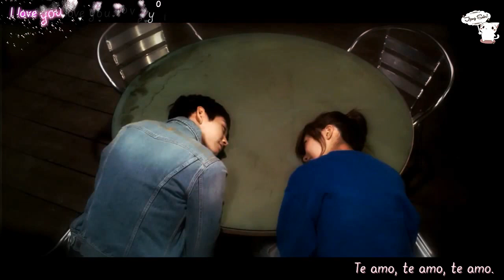MV Ost Cheer Up! - Flower - Lizzy (AfterSchool) ft Kanto (Español+Karaoke)